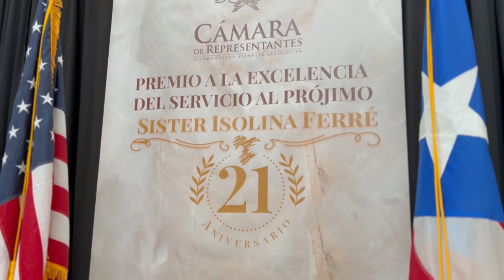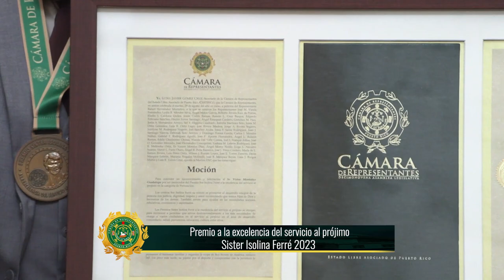Premios Isolina Ferré 2023